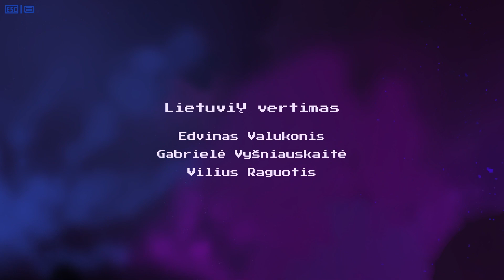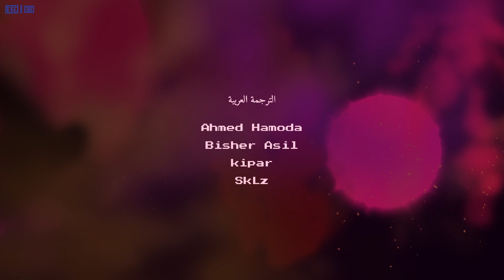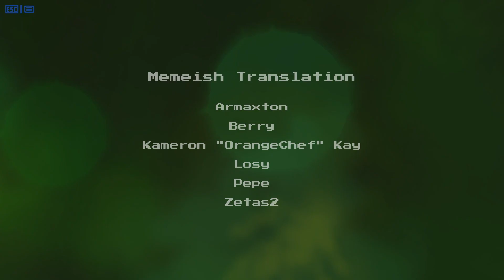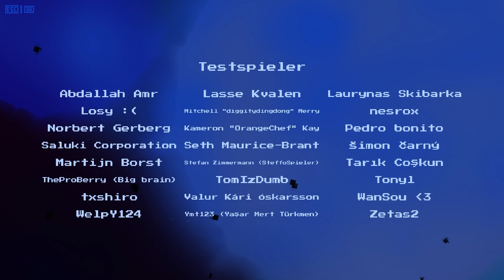Will You Snail? 🎮 03 Level Erforschung & geheime Fähigkeiten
Will You Snail?

Ein schneller Action-Platformer, in dem du gegen eine böse KI antrittst, die versucht deine nächsten Bewegungen vorherzusehen. Weiche KI platzierten Fallen aus, löse Rätsel und decke das finstere Geheimnis der Simulation auf.

TITEL: Will You Snail?
GENRE: Aktion, Indie
ENTWICKLER: Jonas Tyroller
PUBLISHER: Jonas Tyroller